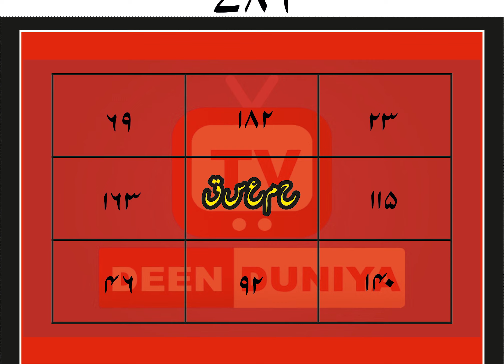har maqsad ke liay amal e khass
Deen Duniya TV is a  Rohani Ilaj & of Istikhara online on a daily basis. Istikharahs are also arranged via Email, WhatsApp, Phone to comfort the grief-stricken Ummah. You can have your Istikhara done via this service just by submitting a short form from any part of the world.